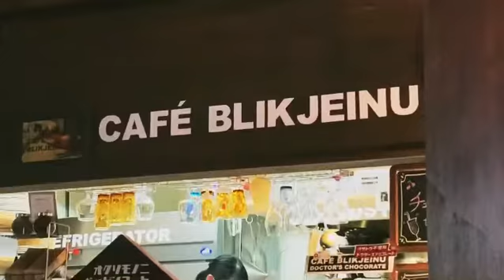カフェーブリキイヌでランチにタコライス